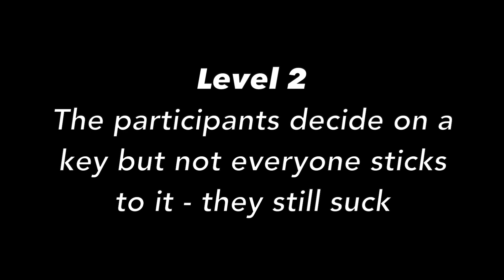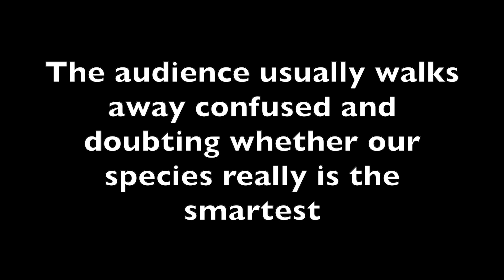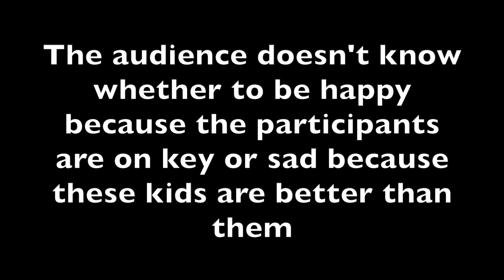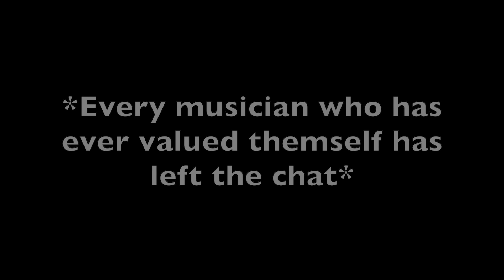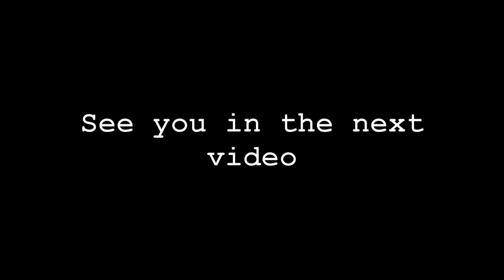5 Levels of Twinkle Twinkle Little Star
This was a lot of fun to make! I sang all of the tracks and my sister composed the final 2 versions.
Check her out on Instagram:
This video was inspired by a video from this awesome YouTuber, Charles Cornell. Check out his video -
Which version of Twinkle Twinkle do you normally hear?